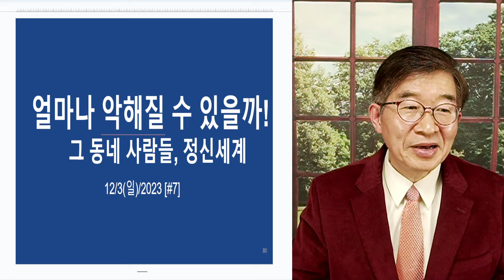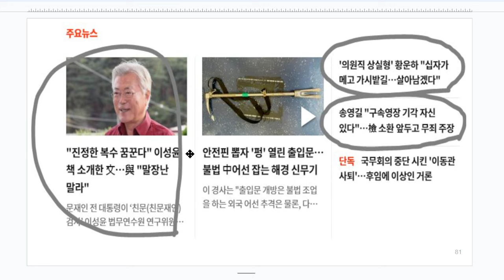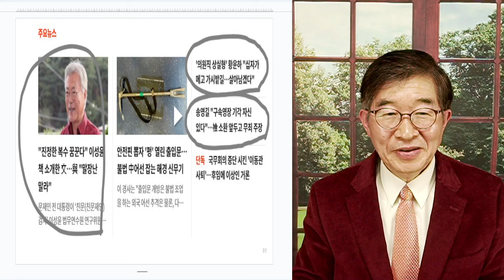어쩌면 이렇게 악할까 / 상상을 초월 악당들 [공병호TV]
Bitcoin : 3MTW849AkP2ftLeSK2teZHMmzLu7Z83s9U